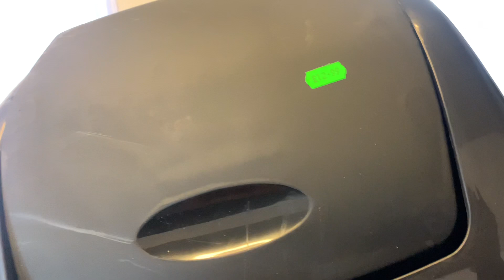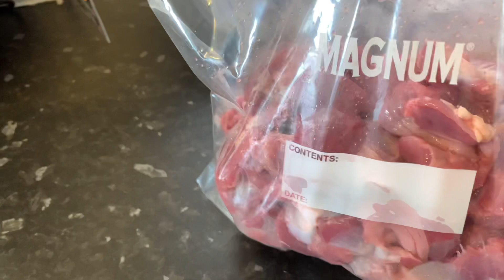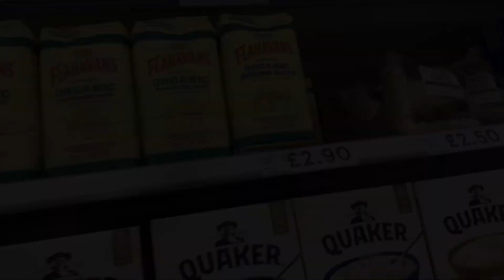MY LIFE LATELY 🙈| SHOP & ORGANIZE MY PANTRY STORE WITH ME | AFRICAN FOODS 😋| FITNESS 💪🏾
Hey Guys!!!❤️
In today’s vlog I went shopping as usual 😂 and Finally I’m done organising my pantry store💃🏾

⏰ Video Duration: 00:11:36

You can use this link to book an accommodation as an International student with Amber student accommodation 👇